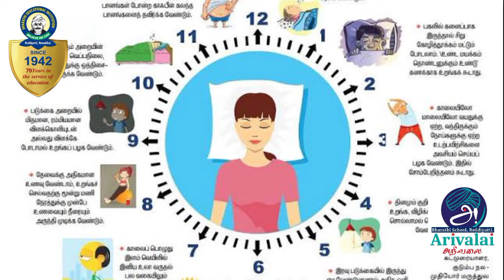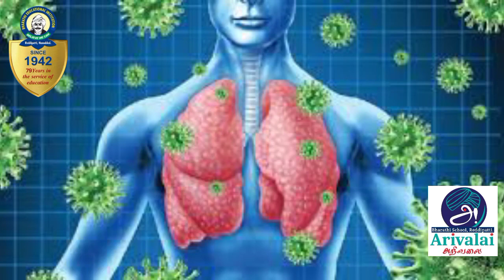முதுமையும் சுகமே (நூல் அறிமுகம்)- Bhrarathi School - Media Channel - Arivalai Podcast